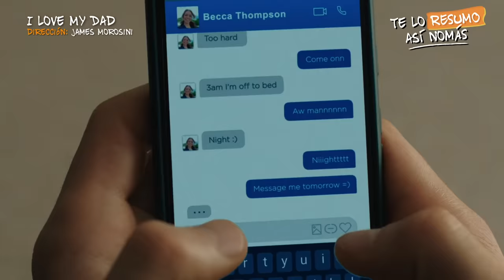Las MEJORES y PEORES peliculas del 2022